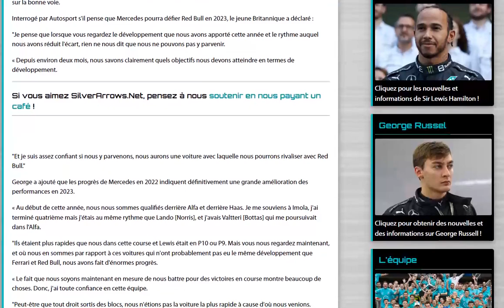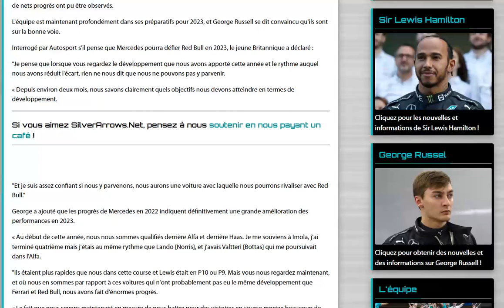Russell est convaincu que Mercedes est sur la bonne voie niveau développement